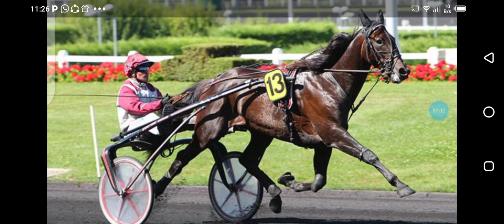dernier minute QUINTÉ R1 À PARIS VINCENNES lundi matin